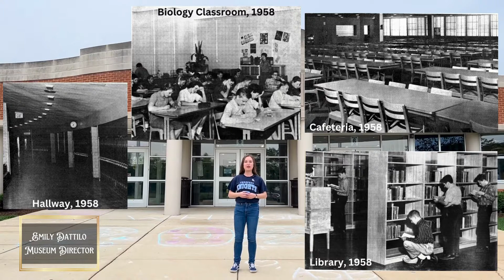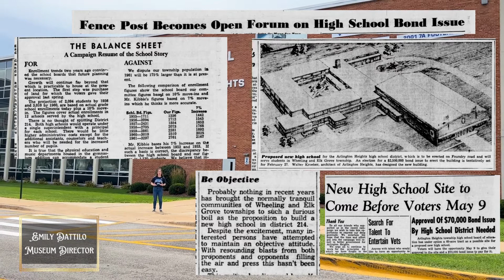Hometown History: Prospect High School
Although the creation of Prospect High School initially sparked controversy, it has educated thousands of students since the doors first opened in 1957. History class is in session on this episode of Hometown History!

©️ Mount Prospect Historical Society (IL) 2023